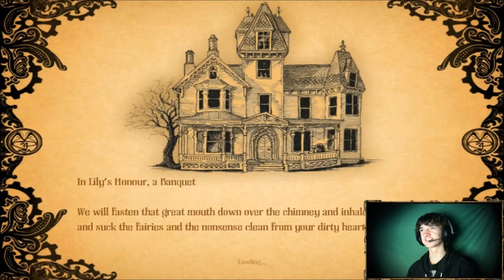Amnesia: A Machine For Pigs (Facecam) w/ Conart Ep.2: Pool Table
Join Conart on his adventures in Amnesia: A Machine For Pigs!

Credit to:

Fractional Games, The Chinese Room and the team behind Amnesia along with Eliminate for the soundtrack 'Succubus'